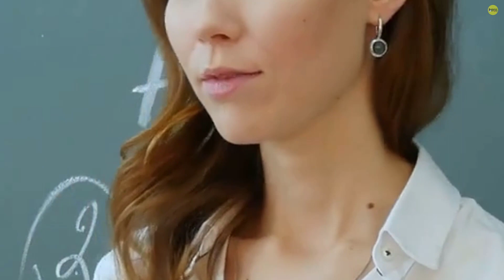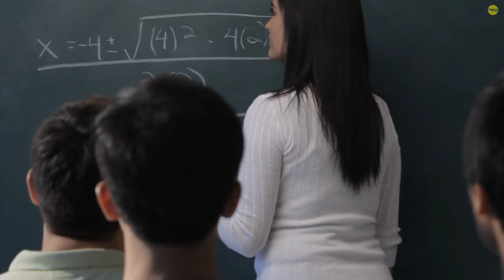Teacher left in tears in front of class after boy’s heartbreaking food question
Teacher left in tears in front of class after boy’s heartbreaking food question. A TEACHER has revealed how she broke down in tears after one of her pupils asked an innocent question about food. Brooke Goins, who works at Jacksboro Elementary School in Tennessee, US, was caught off guard when a boy asked when the “lady that puts food in his backpack is coming”.